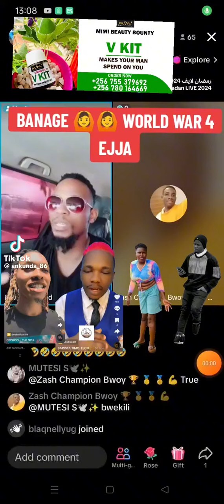Ba TikToker abavuma abantu babatabukidde